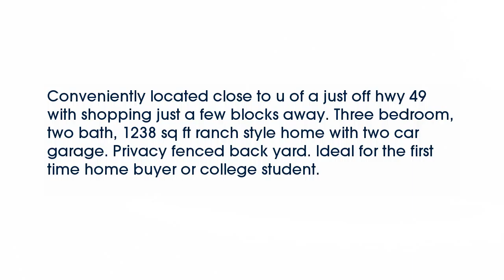Real estate for sale in Fayetteville Arkansas - MLS# 1012592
3224 W Essex Dr
Fayetteville Arkansas 72704
MLS# 1012592

Conveniently located close to u of a just off hwy 49 with shopping just a few blocks away. Three bedroom two bath 1238 sq ft ranch style home with two car garage. Privacy fenced back yard. Ideal for the first time home buyer or college student.